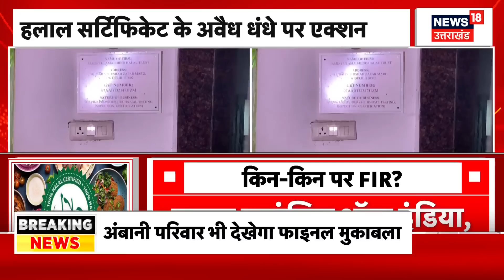Halal Product Ban In UP: हलाल कंपनियों पर CM Yogi का एक्शन, सपा ने दी प्रतिक्रिया। Lucknow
यूपी की योगी सरकार हलाल सर्टिफिकेशन के नाम पर चल रहा अवैध धंधा पर कड़ा एक्शन ले लेते हुए लखनऊ में 9 कंपनियों पर FIR दर्ज किया गया है. वहीं, सपा ने इस पर बड़ा बयान दिया है. देखिए पूरी रिपोर्ट.